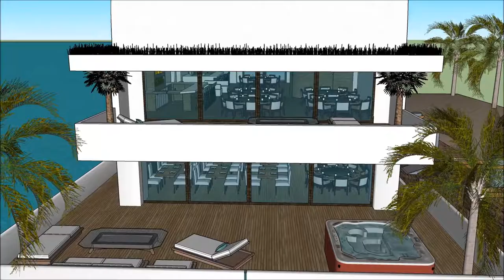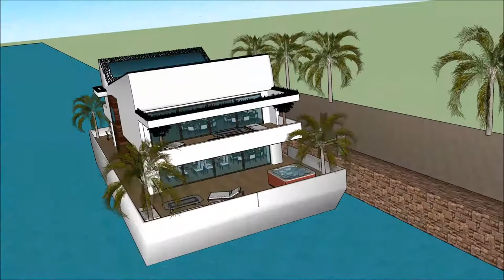Arkitektura modern etxe mugikorra villa mugikorrekoa Etxe txalupa flotatzen casa euskal in Holland A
The floating house villa houseboatzania launching an innovative high-end luxury yacht floating house villa mansion home design potentially as a display of exhibition of the Arkitektura modern etxe mugikorra villa mugikorrekoa Etxe txalupa flotatzen casa euskal in Holland A.

The collection of the Floating house villa houseboatzania concept of Arkitektura modern etxe mugikorra villa mugikorrekoa Etxe txalupa flotatzen casa euskal in Holland A consists of high luxury and architectural art pieces in minimalism combined with living on the waterfront of the harbour.

The floating house villa mansion yacht design has the basis to sustain living with high standards and contemporary structural design - Arkitektura modern etxe mugikorra villa mugikorrekoa Etxe txalupa flotatzen casa euskal in Holland A with numerous of prospects for excessive living and celebrating the desire of life worldwide: